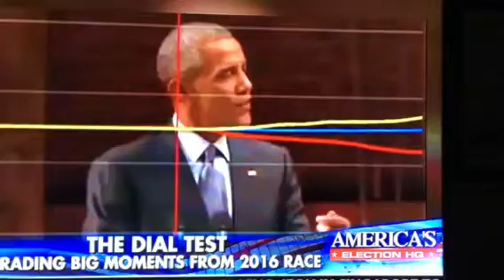Obama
Obama joke